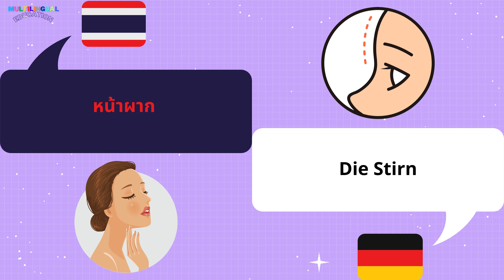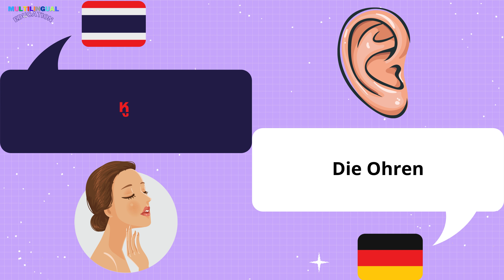ส่วนของใบหน้าในภาษาเยอรมัน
เรียนรู้ส่วนต่างๆของใบหน้าในภาษาเยอรมัน